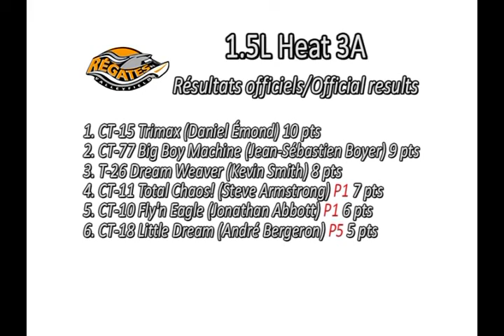HRL 2010 - Valleyfield 1.5L Heat 3A